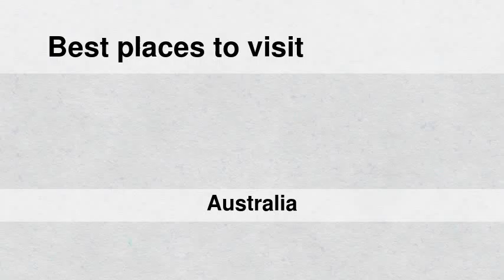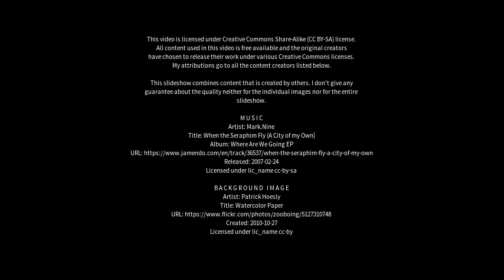Best places to visit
Best places to visit - Mulwala (Australia) Best places to visit - Slideshows from all over the world - City trips, nature pictures, etc.